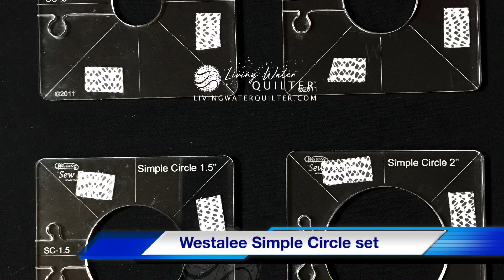LEARN How YOU Can QUILT a QUILT with a Circle RULER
Combine ruler and machine quilting and then move the technique to a quilt. How to quilt a quilt with a simple circle and a bit of machine quilting. My favorite ruler quilting tools at Living Water Quilter Amazon shop

TIME CODE
00:00 - intro
00:17 - Ruler & free motion quilting
00:24 - Machine ruler quilting technique
00:40 - Machine quilting design 1 - ribbon candy
01:00 - Ruler quilting stitching path
01:06 - Machine quilting tip
01:23 - Alternative machine stitching order
01:33 - Westalee Simple Circle rulers
01:42 - Machine quilting ruler tools
01:52 - Machine quilting design 2 - zigzag
02:25 - Circles Before and After
03:10 - Final quilt

Visit, follow and shop

Did you learn a new pattern or technique?

_____Here are direct links to tools and supplies used in this video______

Westalee Simple Circle set

Westalee Ruler foot

Westalee Spacing Gauge

Quilting gloves - Machingers
Machine Foot - Adjustable free-motion foot

Sew Steady Glider - Vinyl sheet

Sewing machine extension table

Thread and Needles
Aurifil 50 weight cotton
Glide Thread

Amazon, Schmetz Top Stitch needle - 80/12

Videos Tools:

Janome Memory Craft sewing machines
iPhone 7 Plus
Overhead mobile phone rig
Camera Bluetooth Shutter remote

Westalee Design template/ruler designed by Leonie West

Copyright, Liability Waiver and Disclaimers As per and unless otherwise permitted under the United States Copyright Act, no part of the content of this video or any video published under Living Water Quilter LLC, and other encompassed entities, shall be stored, copied, recreated, republished, or transported. The advice, guidance, and principles outlined in all content produced by Living Water Quilter LLC, Geraldine Wilkins, and other encompassed entities are not guaranteed to be appropriate for your unique situation.  We recommend that as a consumer, you exercise your due diligence and research any and all strategies recommended to you before adopting them in your own use. Living Water Quilter LLC, Geraldine Wilkins, and other encompassed entities are not responsible for any damages that result from an effort to implement the information provided in this or any other video, article, social media post, and related publications.  All parties specifically disclaim any implied warranties of merchantability or fitness for any and all purposes.